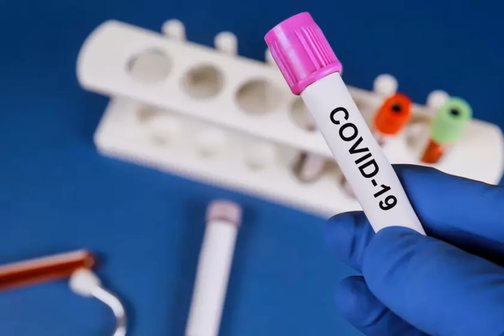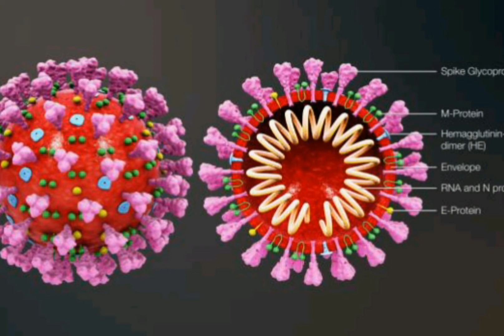Bart3wik Covid 19